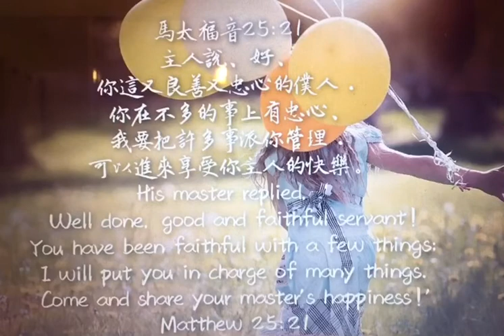馬太福音71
‪主人說、好、你這又良善又忠心的僕人．你在不多的事上有忠心、我要把許多事派你管理．可以進來享受你主人的快樂。‬

太25章講到的十童女比喻，是要我們注意靈命的追求，要常保持靈裏是儆醒剛強﹑被聖靈充滿的。今天這個比喻是講到：「按才幹授銀」。這是指神給我們的工作和使命。祂給我們不同的恩賜、才幹，我們該如何來經營使用。

●「良善」和「忠心」：在中文好像是兩種美德，可是根據希臘文的詞藻律。「良善」是用来说明「忠心」的内涵。「良善」的原文是ἀγαθός，有「善的，好的，有用的」之意。這個字在路加福音十42被譯成「上好的」：「但是不可少的只有一件。馬利亞已經選擇那上好的福分，是不能奪去的。」所以「忠心」就是盡我所能的把應做的做得最好，也就是英文所說的：「do your best」！這樣的忠心才有資格管理主耶穌以後所託付的許多事(太25:21)。

●「不多的事」和「許多事」：「不多的事」原文ὀλίγος,可譯成「少，小，短」（few, a little , small）。在路加福音16:10也提到「人在最小的事上忠心，在大事上也忠心…。」所以，如果，我們在「不多的事」﹑「小事」上忠心，主會把「許多的事」﹑「大事」託付給我們。
●「管理」：在這裏，再一次提到主要我們「管理」。我們有沒有把主託付給我們的恩賜﹑時間﹑金錢﹑家庭…等等，都管理好呢？求主幫助我們在小事上就操練忠心，以致於主才能把大事託付給我們管理。

特別是今年，整個普世的教會，受疫情的影響，很多都不能實體聚會，只能線上聚會。在美國，很多教會已經超過半年沒法實體聚會了。人再多的教會，也不能聚集一起聚會，大禮拜堂，每個主日也只有10人左右的服事同工，在教會做主日崇拜直播。神藉著疫情，讓我們再思：「教會為什麼存在？」﹑「我們所追求的是什麼？」﹑「神看重我們的是什麼？」求主藉著今天的經文，調整我們的焦點，讓我們追求的是主的獎賞和喜悅，以致於我們才會在地上，操練預備自己成為一個「忠心」（盡已所能）﹑「有見識」（聽主話並去行）的僕人！